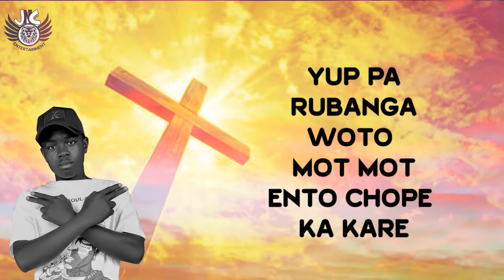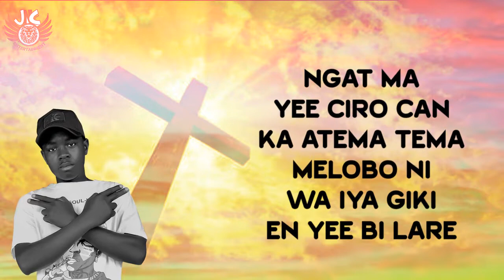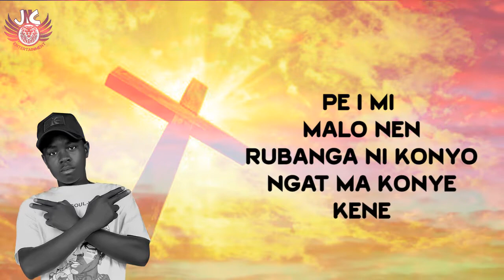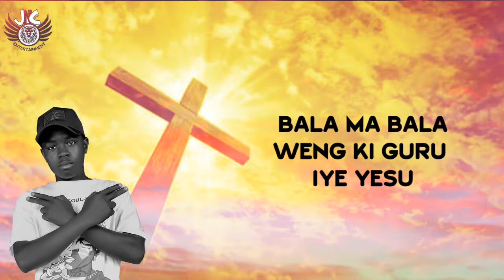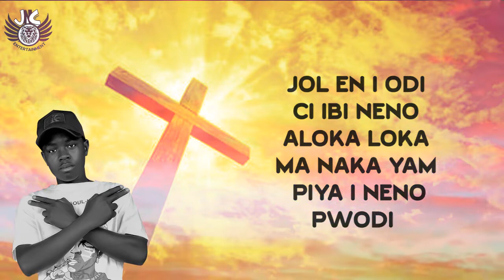Pe orweng gen Lampy Joseph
Lampy Joseph is upcoming artist, based in Uganda, he is an hip hop/ rapper.
In this song he is encouraging people not to lose hope in God.